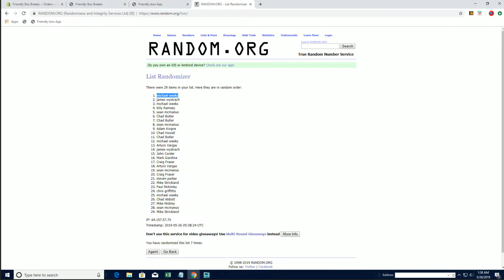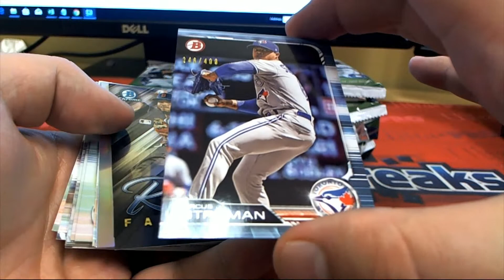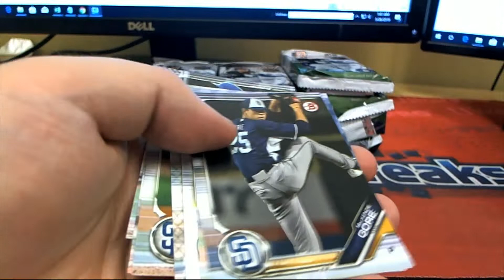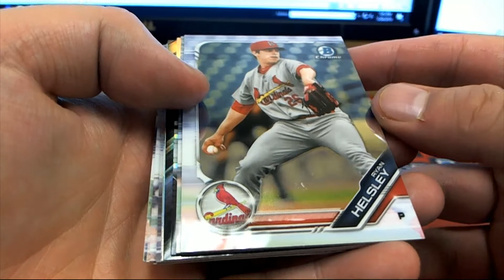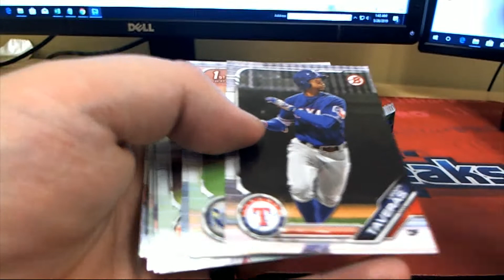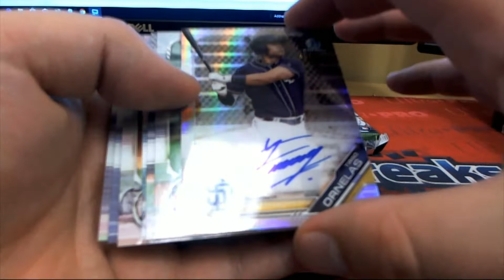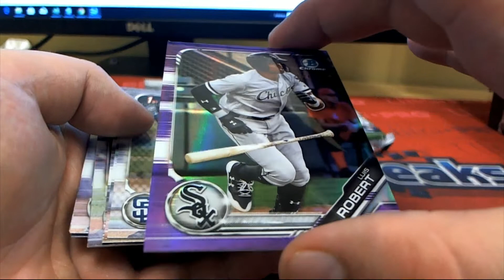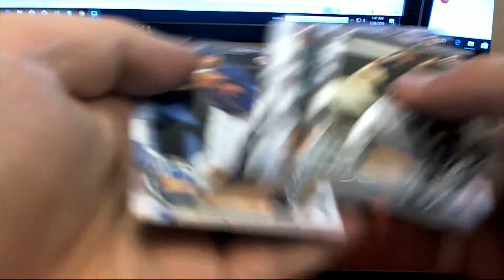2019 Bowman Baseball Jumbo HTA Box ID 19BOWMANBASEBBPYT222